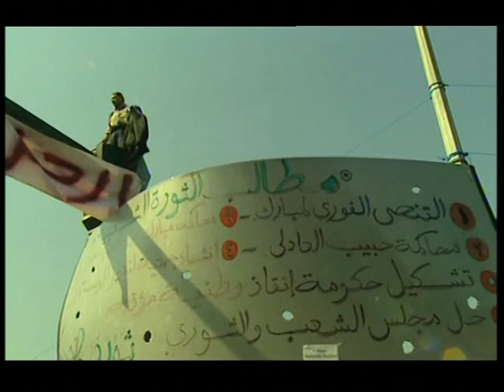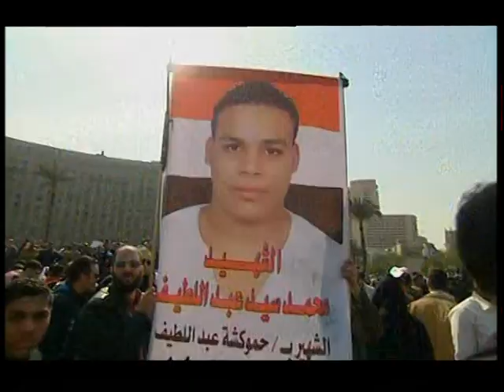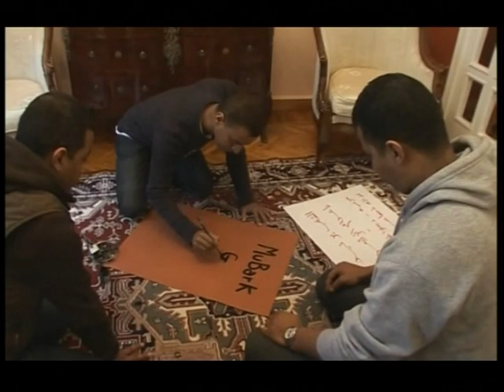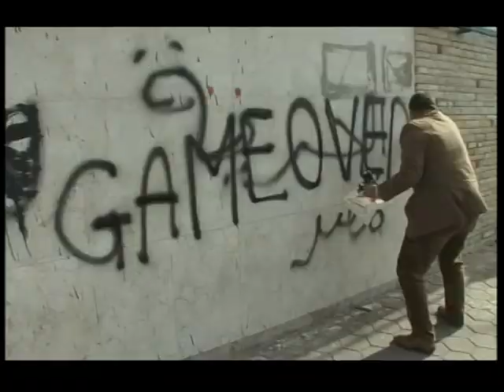EGYPT RIOTS 1 FEB 2011